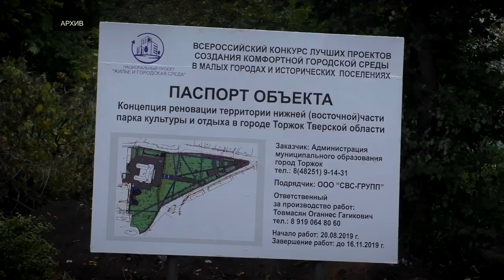В Тверской области продолжается переселение граждан из аварийного жилищного фонда